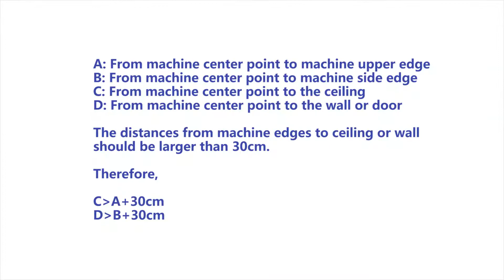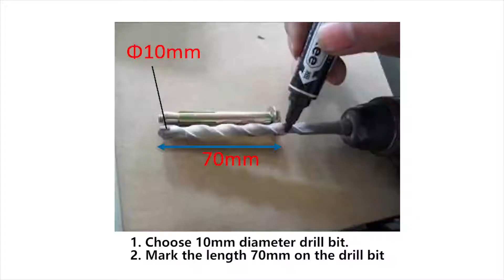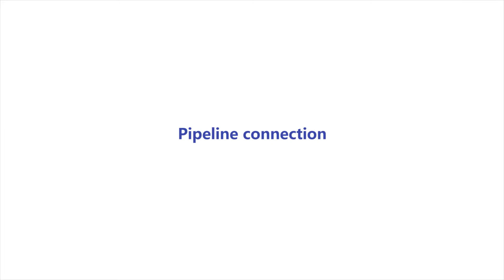How to install Philips electric compact water heater